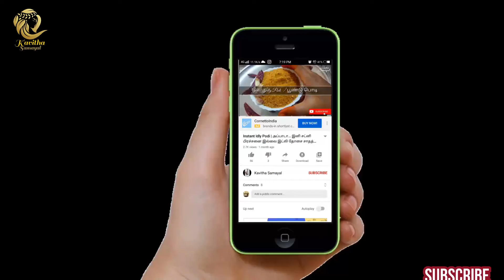மொறு மொறுனு கம்பு தோசை செய்வது எப்படி / Kambu dosa recipe in Tamil /Pearl millet dosai / Dosai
ஆரோக்கியமான கம்பு தோசை செய்வது எப்படி / Kambu dosa recipe in Tamil /Pearl millet dosai / Dosai

Kambu dosai / pearl millet dosai / kambu / kambu dosi maavu seivathu eppadii / how to make kambu dosai